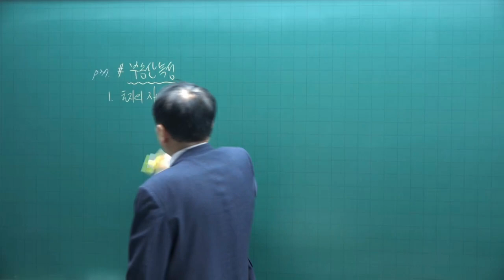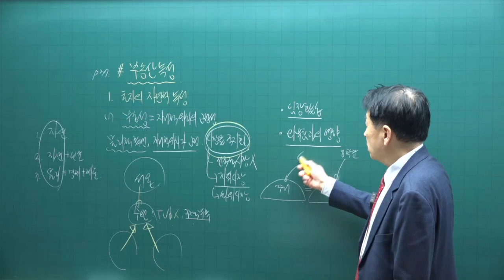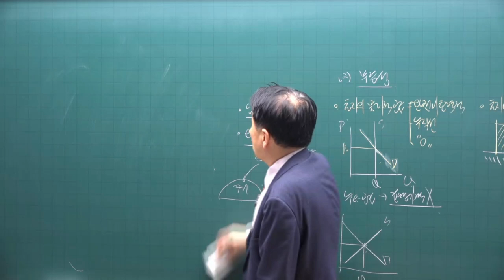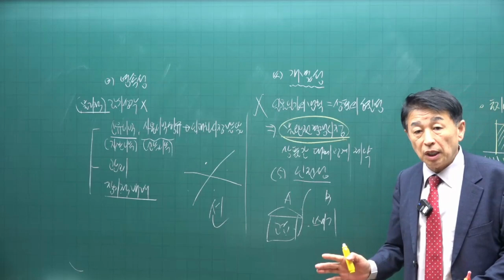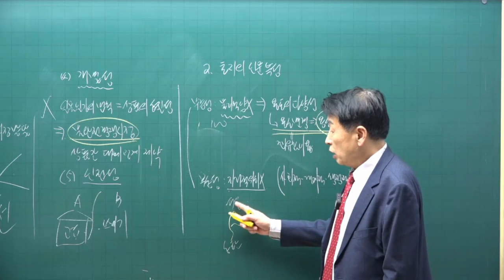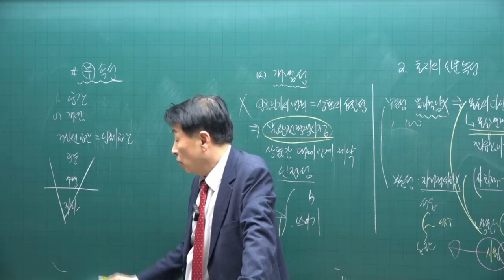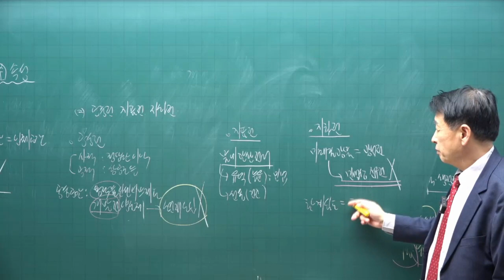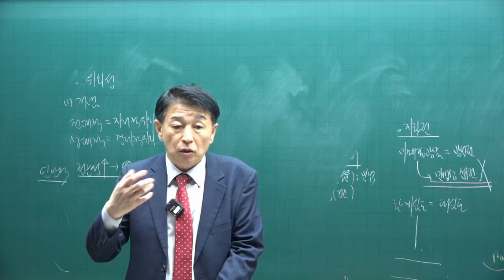[공전무 - 공인중개사 무료인강] 2023년 공인중개사 시험과목 부동산학개론 정윤찬 교수 심화이론 2강